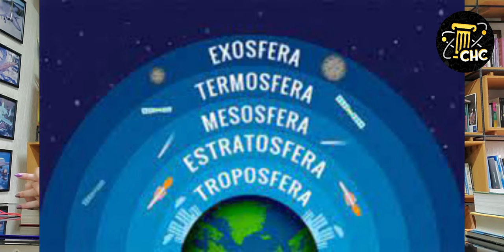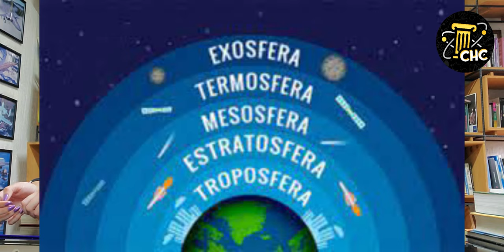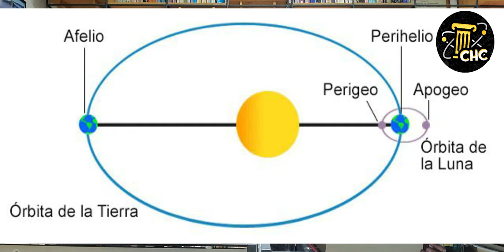¿Cómo funciona el clima? | Desastres naturales | Huracanes | Tornados | Meteorología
Desastres naturales: es algo que pareciera suceder cada vez más seguido, además de que a nosotros como humanos nos afecta bastante, así que qué penita no saber cómo o por qué suceden. En este episodio toca relatar cómo se forman los huracanes, los tornados, los rayos, el granizo, etc. Además, platicamos sobre el caso particular del Huracán Catrina, sucedido en Nueva Orleans.

Libros mencionados en el episodio:
-"Meteorología Superior" de Antonio Anaya
-"El clima y el medio ambiente"
-"Manual Merck"